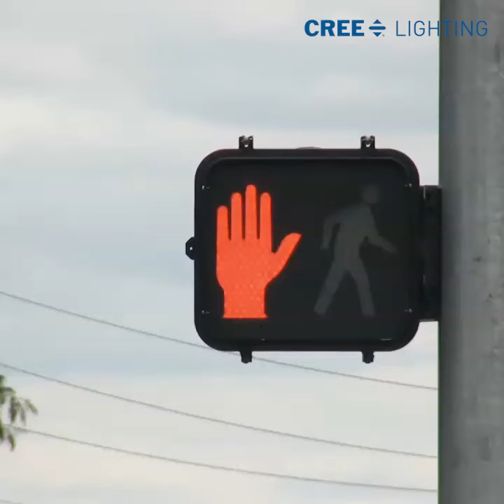5 Design Tips for Street and Roadway Lighting from Cree Lighting®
Airport lighting and interstate, railway, transit station lighting could never be better with Cree Lighting LED lighting solutions. Long-lasting performance and reliability to meet the demands of any application, Cree Lighting solutions are easy to install and deliver clear lines of sight while providing energy efficiency to maximize savings.